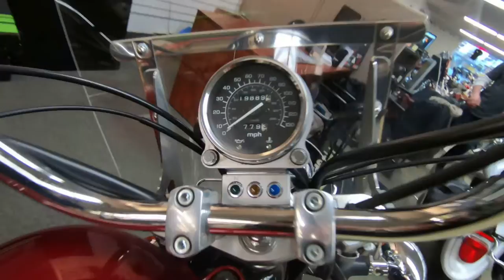2001 Honda Shadow Spirit 1100 - Used Motorcycle For Sale - Milwaukee, WI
Please visit Southeast Sales Powersports to view this Used Red 2001 Honda Shadow Spirit 1100 for sale in Milwaukee, Wisconsin

Stock# 503568

Description:
2001 Honda Shadow Spirit 1100
WOW!! Can you believe this is a 2001? Has windshield, saddlebags, passeger backrest, and forward controls.